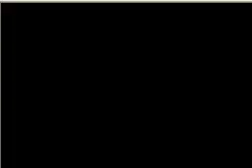Spider-Man Web of Shadows Level 1 Part 2